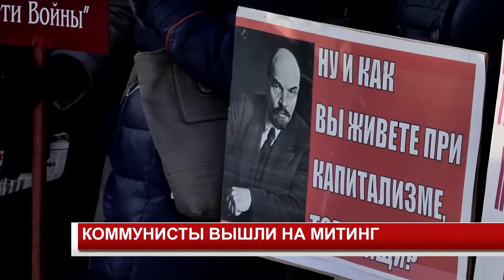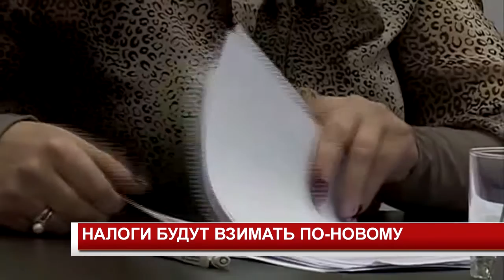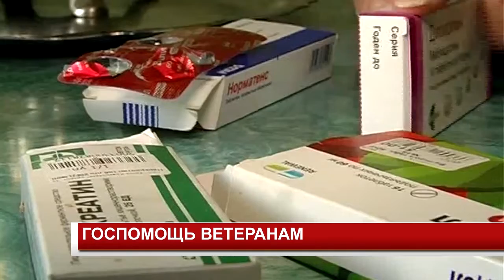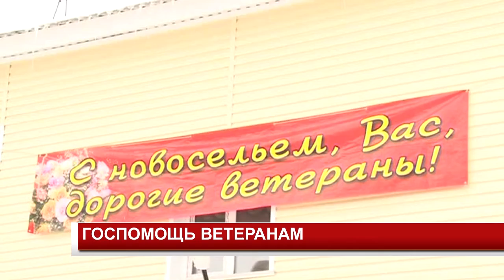НОВОСТИ 2018 11 07